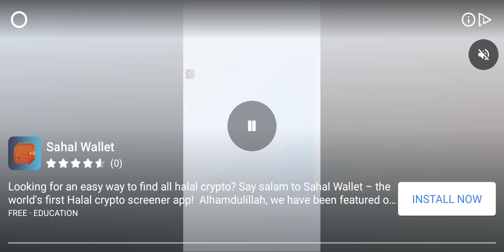WWW wrestling video